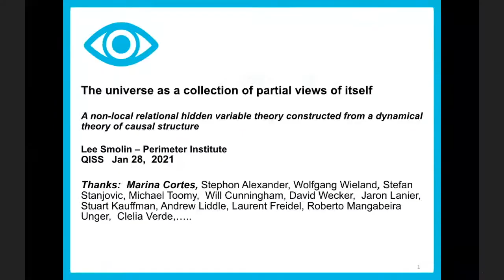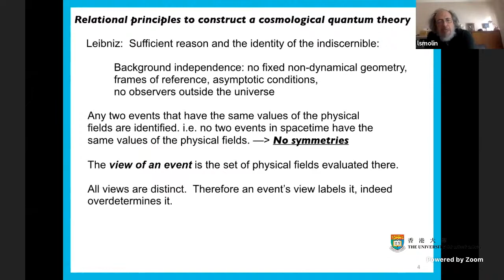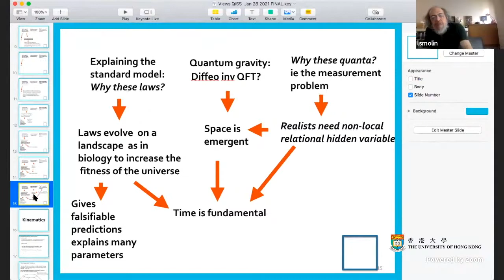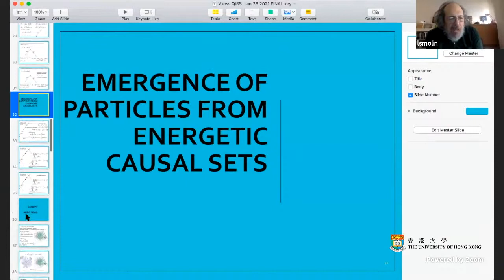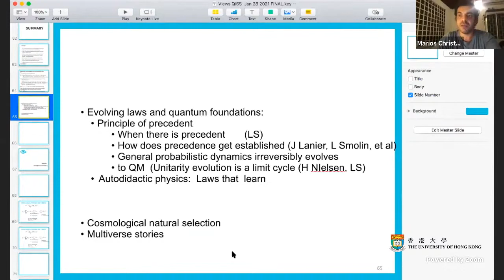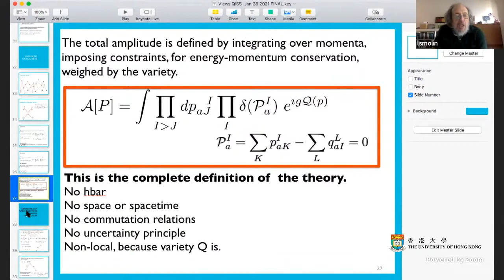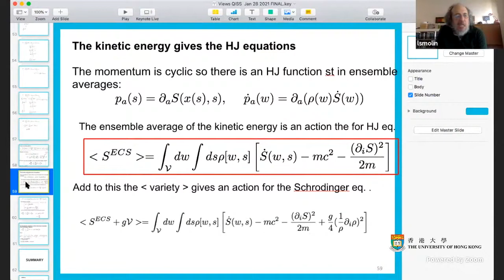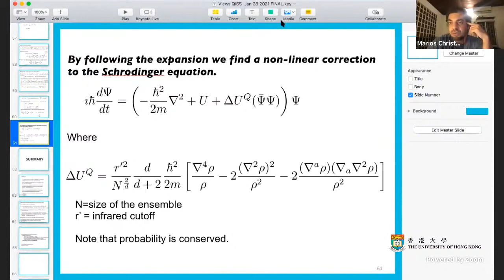Lee Smolin: The quantum universe as a collection of partial views of itself. QISS Virtual Seminar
QISS Virtual Seminar
Lee Smolin, Perimeter Institute
Title: The quantum universe as a collection of partial views of itself

Abstract: I describe a recent proposal for a simultaneous completion of quantum mechanics and general relativity, called the causal theory of views (CTV). Among its postulates are that time, in the sense of causal relations amongst events, is fundamental, and that space is emergent-along with everything that depends on space, such as distances, derivatives, fields, locality, non-locality etc.   Also assumed real and fundamental are energy and momentum.  Each event than has a view of the rest of the universe, which is made  by the energy and momentum transferred to it by its causal precedents. To define dynamics we must introduce a measure of distance on the space of views.  The idea is that differences of views substitutes for spacial distances and derivatives. The potential energy is then postulated to be a measure of the total diversity of views in the universe, called the variety.   The kinetic energy is then related to the variety’s rate of change under causal evolution.   The dynamics is defined by a sum over causal histories, from which space and spacetime emerge at the semiclassical approximation.  N body nonrelativistic quantum mechanics is also derived, due to the variety reducing to Bohm’s quantum potential. Further steps are sketched.Based on papers: arXiv:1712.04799.  with Marina Cortes: arXiv:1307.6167,   arXiv:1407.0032, arXiv:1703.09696 , arXiv:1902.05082,
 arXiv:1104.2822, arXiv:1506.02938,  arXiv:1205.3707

About QISS

The Quantum Information Structure of Spacetime is an interdisciplinary research initiative among several universities and research institutes all over the world, supported by the John Templeton Foundation through the grant , coordinated from The Samy Maroun Center for Space, Time and the Quantum